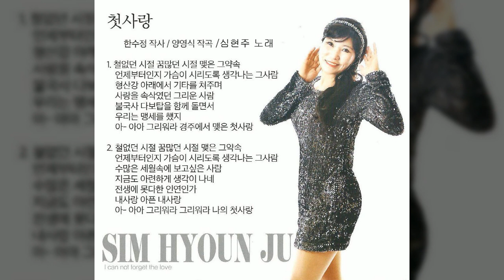가수심현주/첫사랑/작사 한수정/작곡 양영식/편곡 정경천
노래 : 첫사랑
작사 : 한수정
작곡 : 양영식
편곡 : 정경천
노래 : 심현주
영상 : 사랑방